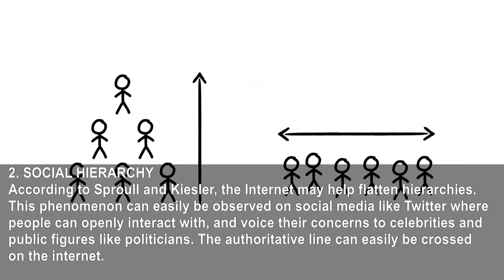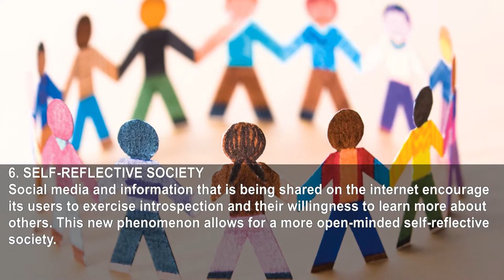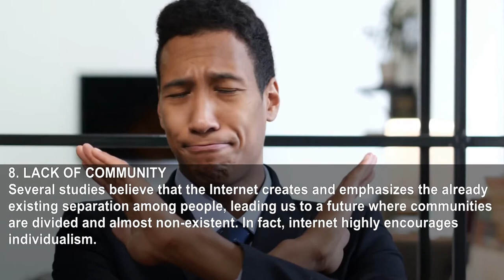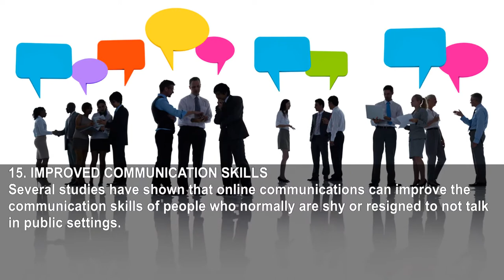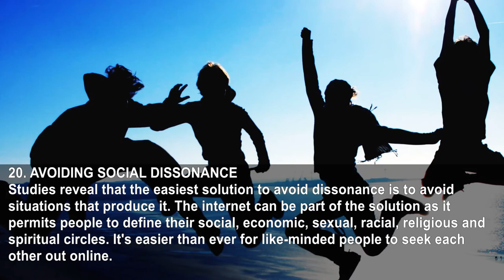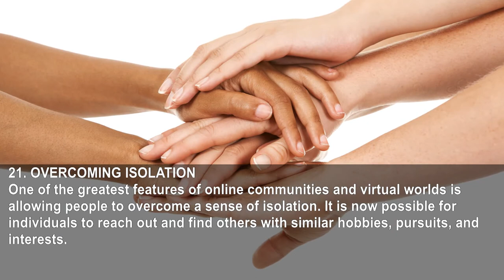24 Ways The New Web Of Things Is Impacting Human Interactions